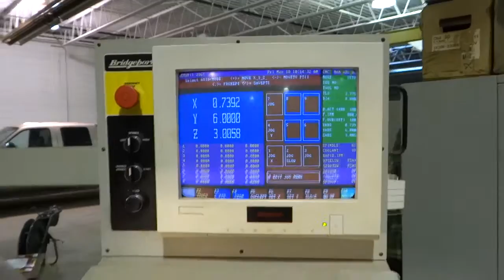Explore 26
Description